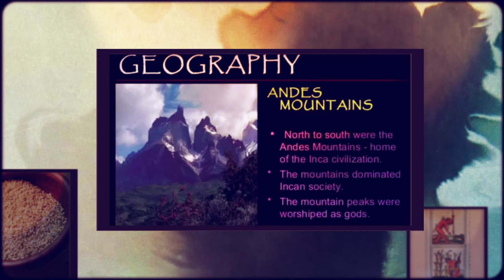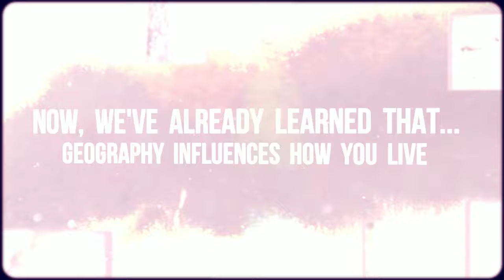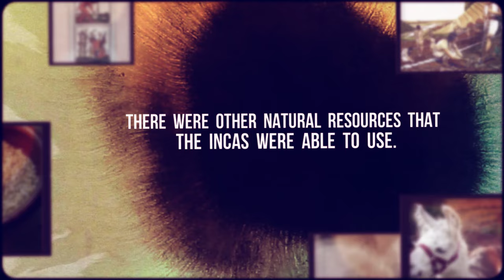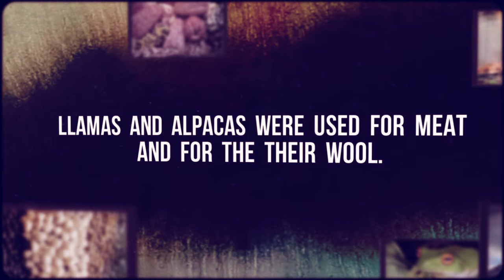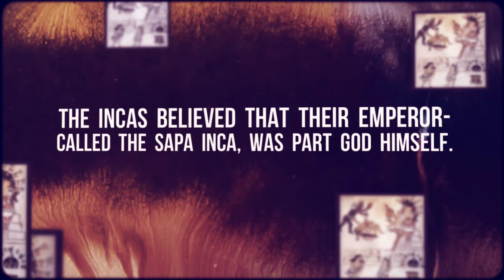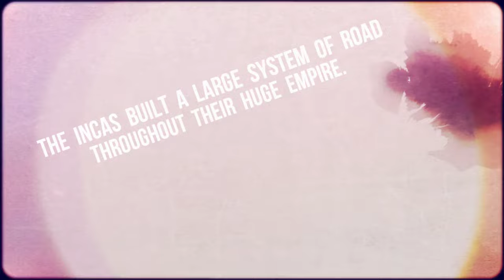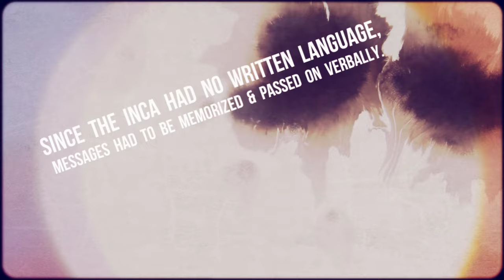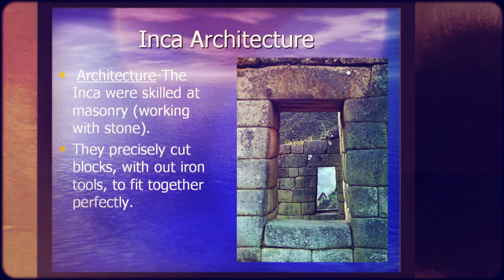Inca: Geography Religion Achievements